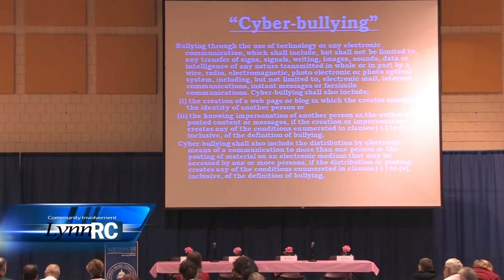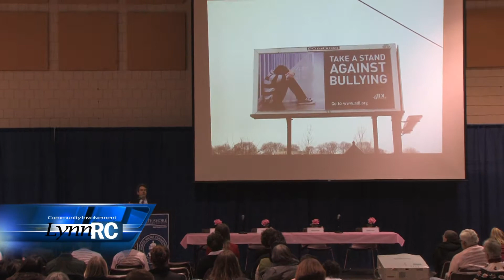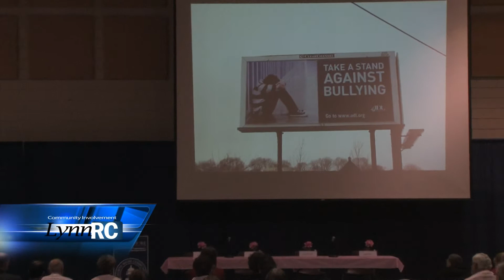Bullying: Derreck, ADL Regional Director at North Shore Community Collge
Derreck, ADL Regional Director at North Shore Community Collge
Forum on Bullying